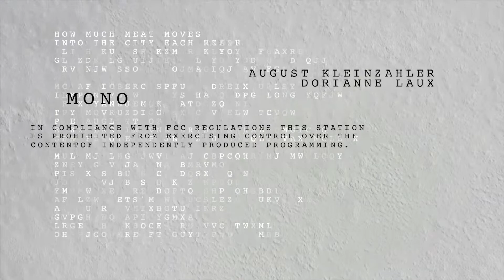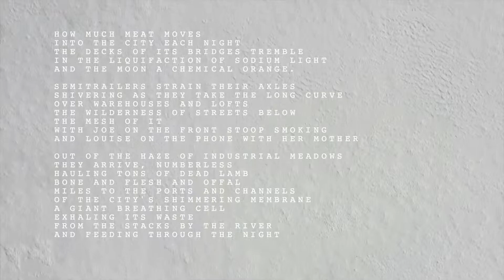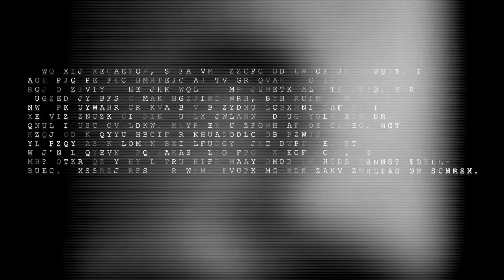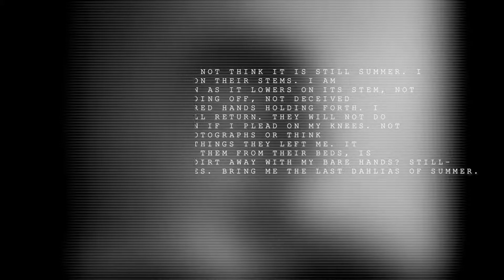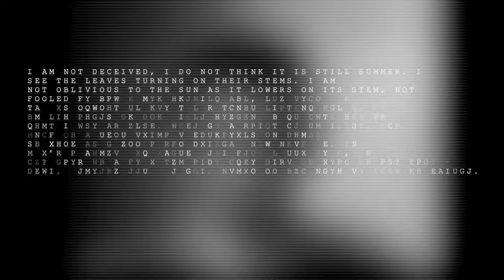Mono - Meat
"Meat" by August Kleinzahler; "Lapse" by Dorianne Laux.